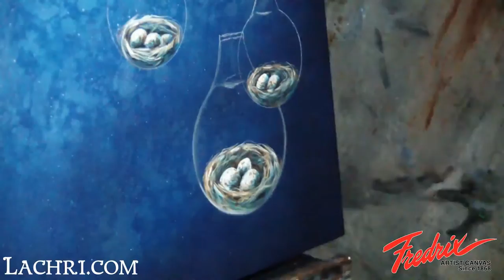Time lapse surreal bird, lightbulb & firefly speed painting in acrylic and airbrush by Lachri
In this time lapse painting I demonstrate how to paint Chickadees, flying around lightbulbs containing their nests and eggs & fireflies.
It was painted in acrylic (liquitex basics) and airbrushing (an Iwata with createx paint) /mixed media on a 18"x24" Fredrix NatureCore Paint Board.

The background music is me playing violin.

This video was shot using a Samsung HMX-Q10BN Q10 Switch Grip Full HD Camcorder.